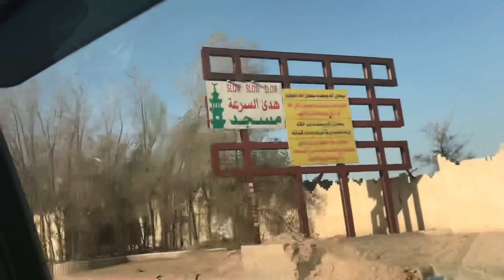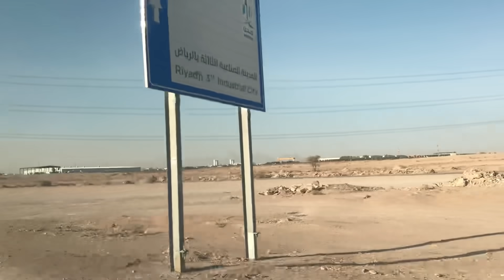on the way to LakePark #1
the most beautiful gift is looking and comprehending natures